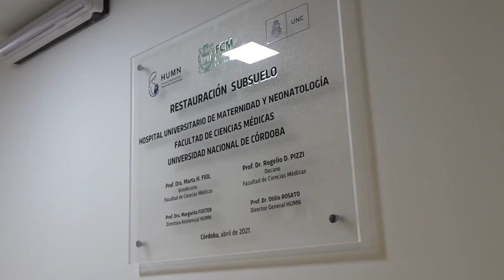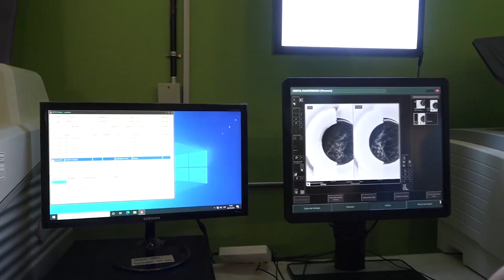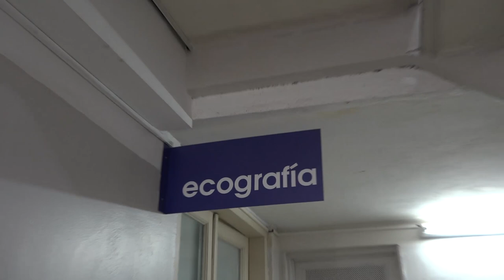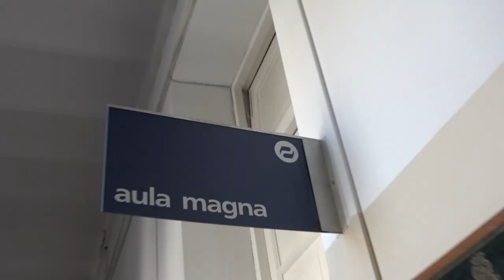Recorrido Virtual por las Instalaciones del HUMN